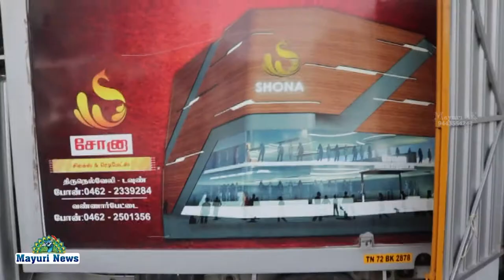போக்குவரத்து காவலர்களுக்கு நீர் மோர் வழங்கப்பட்டது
நெல்லை மாநகர போக்குவரத்து காவலர்களுக்கு வண்ணார்பேட்டையில் உள்ள சோனா சில்க்ஸ் & ரெடிமேட் கடை உரிமையாளர் ரொட்டேரியன் சங்கர நாராயணன், கணபதி கார்த்திக் ஆகியோர் ஏற்பாட்டில் போக்குவரத்து காவலர்களுக்கு ஆயுதப்படை உதவி ஆய்வாளர் முத்தரசு நீர், மோர் வழங்கினார்